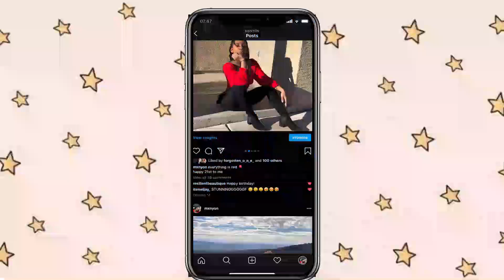THEY REALLY TRIED IT! Whew Chile...| SPRING BOOHOO TRY ON HAUL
Hey ya'll,
Im back with a new haul video as well as a new intro!

t a l k  t o  m e

about me:
-21 years old
-MARRIED